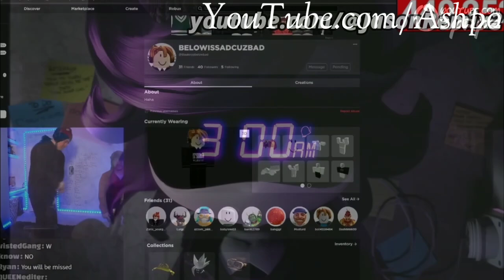Murder Drones And Steak Coffin Dance @JasonRemix2 @Ozyrys mashup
For@Faisalalluhaibi8960
I'm addicted I'm fan Now Steak